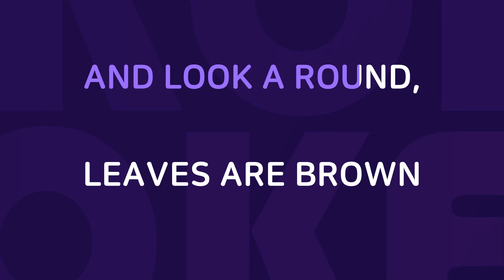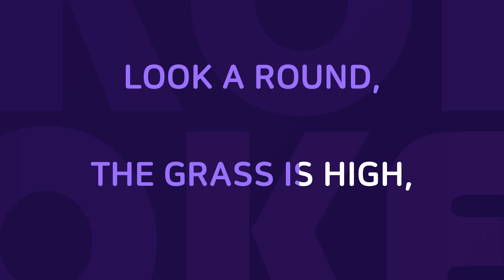You've Still You : Originally Performed By Josh Groban Karaoke Verison